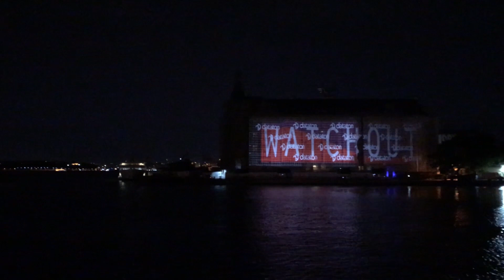BÜYÜKADA VLOG (Gezilecek Yerler) - İngilizce Öğrenme Teknikleri Mesleki İngilizce Nasıl Öğrenilir?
Büyükada Gezi Rotası – Tarihi ve Doğal Güzellikler
Marmara’nın cennet adası, Prens adaları içinde en görkemlisi olan Büyükada’da gezilecek yerler saymakla bitmez. Tarihi boyunca Rum ve Türk kültürlerinin özellikleri ile harmanlandığı Büyükada’nın gezilecek yerleri, görülecek güzellikleri masmavi denizin ve yemyeşil ağaçların içinde bizleri beklemektedir.

Eski adı Prinkipos olan Büyükada iki tepenin arasında kalan, tarih boyu ünlü devlet adamlarının sürgün edildiği, Türk ve Rum aydınlara ev sahipliği yapan, huzuru ile büyüleyen Büyükada’ya yaz –kış yerli ve yabancı turist akını olmaktadır. Adanın zenginliklerini duyan herkes adayı keşfetmeye başlamıştır.

Büyükada konuklarını ilk olarak iskele meydanında karşılamaktadır. Büyükada’da gezilecek yerler burada başlamaktadır. Sahil boyu uzanan restoranlar ve kafeler ile Büyükada otelleri bizlere merhaba demektedir. Saat Kulesi’nden sonra adanın çiçekli sokakları ve tarihi köşkleri konukları beklemektedir.

Adaya günü birlik gelenlerin Büyükada gezilecek yerler listesini önceden hazırlamış olmaları yararlarına olacaktır. Vakti olanlar ise aşağıdaki Büyükada’da gezilecek yerler listemizi takip ederek diledikleri gibi adayı gezebilirler.

Büyükada’da Gezilecek 10 Yer – Görmeden Dönmeyin!

1. Aya Yorgi Kilisesi ve Manastırı

Büyükada’da nereler gezilir dediğimizde aklımıza ilk olarak Aya Yorgi Kilisesi gelmektedir. İlk olarak 1751 yılında küçük bir kilise olarak inşa edilen yapı uzun yıllar manastır olarak da hizmet vermiştir. Çan kulesinin yanındaki bina 1905 yılında inşa edilmiş ve dört yıl sonra da kullanıma açılmıştır. Bugün sadece kilise olarak kullanılan yapı, Ortodoks inancında oldukça önem taşımaktadır. Büyükada’ya geldiğinizde mutlaka görmeniz gereken Aya Yorgi’de 23 Nisan – 24 Eylül tarihleri arasında dua ediliyor. İnançlarına göre eğer dileğiniz kabul olursa zeytinyağı alarak kiliseye bağışlamanız gerekiyormuş. Büyükada’da gezi yapacaksanız Aya Yorgi’ye yürüyerek çıkmanın “yarı hac” olduğunu bilmelisiniz.
2. Rum Yetimhanesi

Dünyanın en büyük ahşap yapısı olan ve hala tüm ihtişamıyla duran Rum Yetimhanesi Büyükada’da gezilecek yerler rotanızın başına almanız gereken bir yer. 1898-99 yılları arasında “Mimar-ı Şehir” ünvanlı Alexandre Vallaury (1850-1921) tarafından otel olarak inşaatına başlanan yapı II.Abdülhamit’ten gerekli izinleri alamayınca satışa çıkarılmıştır. Rum Patriği tarafından cemaatin varlıklı ailelerinden Zarifi ailesinin almasını sağladığı bina daha sonra 1911-64 yılları arasında Rum yetimhanesi olarak kullanılmıştır. 1964 yılından beri kullanılmayan yetimhane tüm ihtişamı ile ziyaretçilerini karşılamaktadır. Adaya gelenlerin akınına uğramaktadır. Siz de Rum yetimhanesini Büyükada’da gezilecek yerler listenizin başına alın!

3. Reşat Nuri Güntekin’in Evi
Büyükada’da görmeniz gereken yerlerden biri de ünlü yazar Reşat Nuri Güntekin’in evidir.

4. Müslüman Mezarlığı
Büyükada gezilecek yerler arasında sizi en etkileyecek mekanlardan biri de Müslüman Mezarlığı olacak. Ahmed Fehim, Tahsin Nahid, Şakir Paşa, Mahmut Emin Koral, Ahmed Refik Altınay gibi tanınmış kişilerin mezarlarını ziyaret ederek adanın geçmişine yolculuk yapacaksınız.

5. Rum-Ortodoks Mezarlığı
Manastıra çıkan yolun üst tarafında kalan Rum-Ortodoks Mezarlığı, Patrik Hrisantos ve İmparatoriçe İrene’nin mezarlarını da barındırır. Adada yaşamış olan Rumlar hakkında bilgi veren eşsiz mezarlığı görmeden adadan ayrılmamalısınız.

6. Meryem Ana Kilisesi
Halk dilinde arabacılar kilisesi olarak da bilinen Meryem Ana Kilisesi, Büyükada’da gezilecek yerler listenizde unutmamanız gereken görkemli bir kilise. Panayia da denilen kilise.

7. Hamidiye Camii
Büyükada’da gezilecek yerler listemizin bir sonraki durağı ise Hamidiye Camii.1895 yılında ibadete açılan yapı II. Abdülhamit tarafından yaptırılmıştır.

8. Adakule
202 metre yüksekliği olan Hızır İlyas Tepesi’ndeki Adakule’yi görmeye giden çok yoktur ancak Büyükada gezilecek yerler arasında olduğunu söylememiz gerekir. Lunapark Gazinosu’na kadar faytonla çıktıktan sonra Adakule’ye ulaşmak için 700 metre yürümek gerekiyor. Gözünüz korkmasın, bu yol zannettiğiniz kadar yorucu değil. 2006 yılında Orman Genel Müdürlüğü tarafından restore edilen Adakule’de kullanıma açık 28 kişilik 2 toplantı salonu var.

9. Adalar Müzesi
Büyükada gezi güzergahınıza Adalar Müzesi’ni de almalısınız. İstanbul’un ilk çağdaş kent müzesi olan Adalar Müzesi’nde yüzlerce obje, 20 bin belge, 6 bin fotoğraf, film ve sözlü tarih kayıtları yer alıyor.

10. Dilburnu
Büyükada gezisi için piknik çantası da hazırlamalısınız.

Mesleki İngilizce Öğrenme Teknikleri - En kolay İngilizce Öğrenme Metodu - İngilizce nasıl öğrenilir - İngilizce pratik yapmak